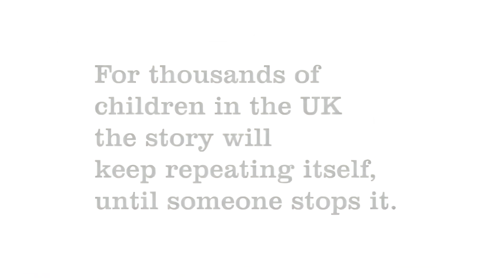Barnardo's – Break the Cycle (2008, UK) [4K Upscale]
Powerful and justly distressing PIF from children's charity Barnardo's, showing how a child's cycle of despair, corruption, destitution, and poverty repeats indefinitely until someone puts a stop to it.

I remember seeing this one on TV very vividly, and in fact, I think I watched its first ever broadcast. Bizarrely, it ended up garnering quite a lot of controversy and complaints at the time, too; nearly 500 complaints, in fact. Most of them, go figure, complained because it was shown during ad breaks of the 'reality show' I'm a Celebrity Get Me Out of Here, and viewers complained it was "too distressing" – but apparently watching celebs eat kangaroo anuses wasn't. Imagine complaining about the real struggles young people have to face every day and seeing them as "too distressing" and teenagers shouldn't be watching it, whilst sitting like a lump on a couch in your lovely and warm home watching shite television programmes such as I'm A Celeb without a care in the world, other than your favourite less than Z-list celebrity being evicted from an Australian jungle they got paid hundreds of thousands of pounds to be there and cohabit with other stuck up egocentric wet farts for a few weeks? Not to mention a show being hosted by the two most annoying and insufferable C-U-Next-Tuesdays on the planet.

Isn't the fact that it is distressing and being aired when young people would be watching the entire point, though? Aren't young people meant to be shown that no matter the struggles they are going through in life, there's always going to be help and support out there for them, and there are organisations out there that can guide them to live happier and healthier lives, free from corruption, disadvantage, and violence?  But no, have your teenager watch celebs eating marsupial testicles instead.

The mind boggles why anyone would go out of their way to complain about this, especially something with a powerful and relevant message – let alone nearly 500 people. I'm glad the Advertising Standard Authority didn't decide to uphold the complaints, though.

Credits
Director: Jeff Labbe
Production Company: Sonny
Director of Photography: Simon Richards
Agency: BBH London

Winner of a number of awards, including a Cannes Gold Lion, Gold ANDY, Gold Creative Circle, Silver BTAA, Bronze BTAA,  Silver D&AD Pencil, Silver ONE Show NY, and a BTAA Diploma.

Upscaled into 4K using AI software.